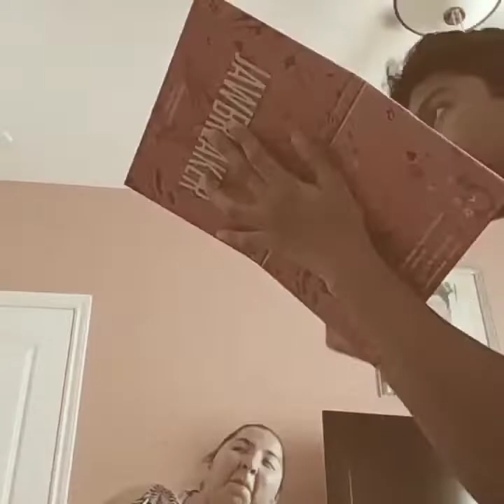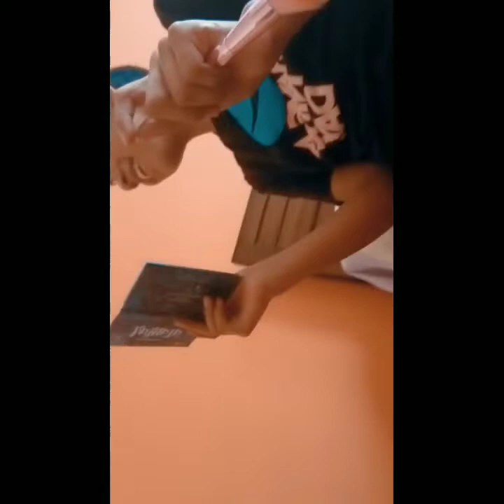My Little Siblings Do My MakeUp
Thought it would be fun to have my little brother, Paolo and my little sister, Lupe do my makeup for the day using Jeffree Star Cosmetics! Would Jeffree Star approve these looks? And who done it better?
Lol! I had a blast recording this. It's not the best but its something hope you all like it!
Have a nice day loves 💋💋💋